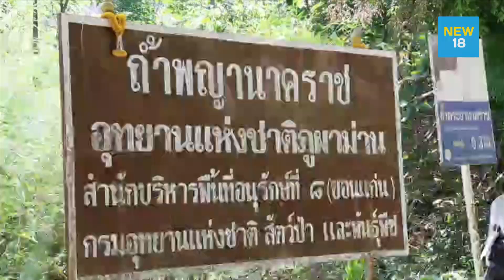สำรวจ "ถ้ำพญานาคราช-ถ้ำเกล็ดแก้ว" เตรียมเปิดให้เที่ยวชมความสวยงาม | NEW18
ผอ.ท่องเที่ยวและกีฬาขอนแก่น ลงพื้นที่ร่วมกับนายอำเภอชุมแพ หน.อุทยานแห่งชาติภูผาม่าน สำรวจถ้ำพญานาคราช ถ้ำเกล็ดแก้ว เตรียมหารือเปิดเป็นแหล่งท่องเที่ยวธรรมชาติเชิงอนุรักษ์